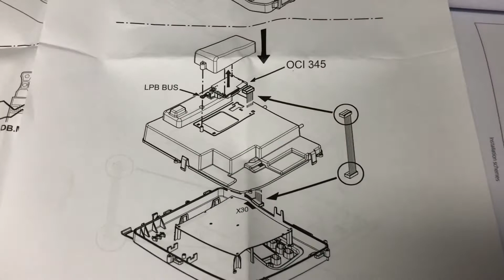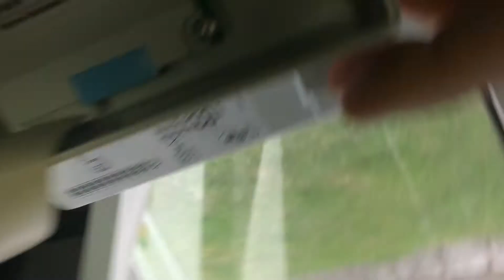Как подключить каскадный модуль OCI 345 к блоку управления Baxi Luna DAUO TEC MP, режим сопряжения